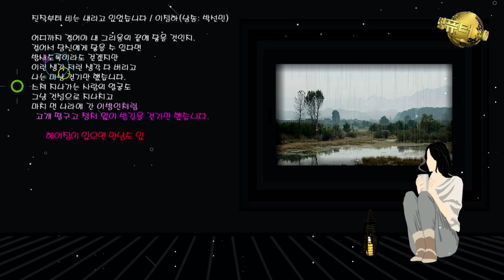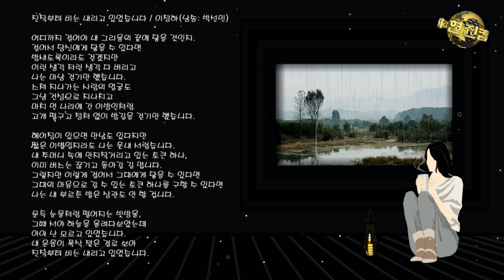진작부터 비는 내리고 있었습니다 / 이정하(낭송: 박선민)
현진컴퓨터 병원을 방문해 주셔서 고맙습니다.
현진컴퓨터 네이버 지도 바로 가기
어디까지 걸어야 내 그리움의 끝에 닿을 것인지.
걸어서 당신에게 닿을 수 있다면
밤새도록이라도 걷겠지만
이런 생각 저런 생각 다 버리고
나는 마냥 걷기만 했습니다.
스쳐 지나가는 사람의 얼굴도
그냥 건성으로 지나치고
마치 먼 나라에 간 이방인처럼
고개 떨구고 정처 없이 밤길을 걷기만 했습니다.

헤어짐이 있으면 만남도 있다지만
짧은 이별일지라도 나는 못내 서럽습니다.
내 주머니 속에 만지작거리고 있는 토큰 하나,
이미 버스는 끊기고 돌아갈 길 멉니다.
그렇지만 이렇게 걸어서 그대에게 닿을 수 있다면
그대의 마음으로 갈 수 있는 토큰 하나를 구할 수 있다면
나는 내 부르튼 발은 상관도 안 할 겁니다.

문득 눈물처럼 떨어지는 빗방울,
그때 서야 하늘을 올려다보았는데
아아 난 모르고 있었습니다.
내 온몸이 폭삭 젖은 걸로 보아
진작부터 비는 내리고 있었습니다.
It's been raining for a long time. / Lee Jung-ha (Reading: Park Sun-min)

How far to walk to reach the end of my longing.
If I could reach you on foot
I'll walk all night
I'm going to throw away all my thoughts
I just walked like crazy.
The face of a person passing by
I'll just pass it half-heartedly
Like a stranger in a faraway country
I just dropped my head and walked on the street at night.

If there's a break-up, there's a meeting
Even if it's a short breakup, I'm sad.
One token I'm tinkering with in my pocket,
The bus is already cut off and there is a long way to go back.
But if I can reach you by walking like this
If you can get a token that can go with your heart
I wouldn't care about my burton feet.

Raindrops falling like tears,
I looked up at the sky
Oh, I didn't know.
Because my whole body is wet
It was raining for a long time.
추억의 사진으로 영상 앨범 제작

사진과 음악을 결합해 맞춤형 뮤직비디오를 만들어 주는 '동영상 앨범'입니다.
소중한 날, 가족과 친구들과 함께 추억을 담은 사진으로 영상 앨범을 만날 좋은 기회입니다.

사진 100장 내외로 추억의 영상 앨범 뮤직비디오를 만들어 드립니다.
자세한 내용은 영상 앨범 샘플 보기에서 확인하세요.

SINCE 1996  컴퓨터수리, 노트북수리 한결같이 목표는 오직 귀하의 감동입니다.